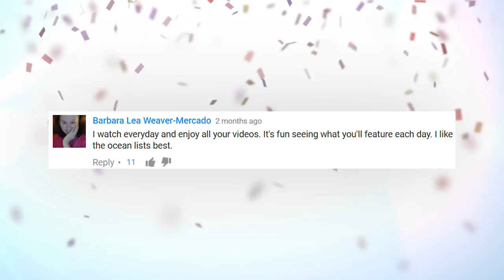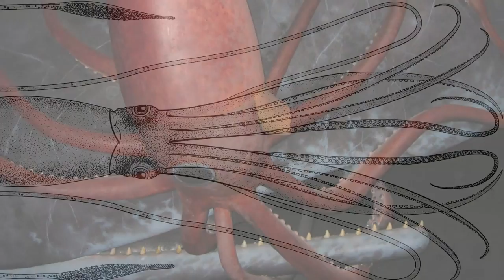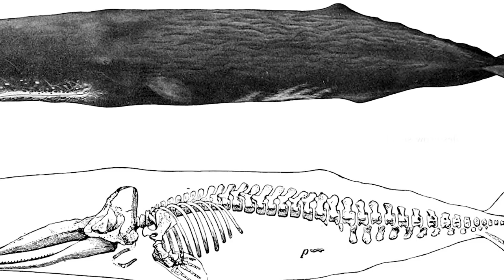14 World's Biggest Sea Creatures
From GIANT Squids and Sharks; to the LARGEST animal on earth; These are 14 World's BIGGEST Sea Creatures !